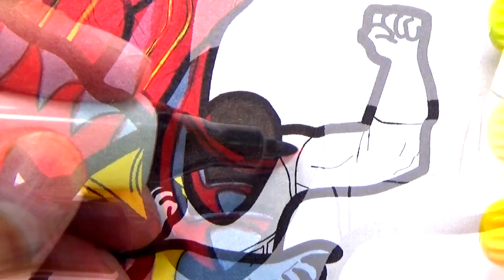Power Rangers Coloring Pages, Educational Children's Coloring Pages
Happy viewing friends !